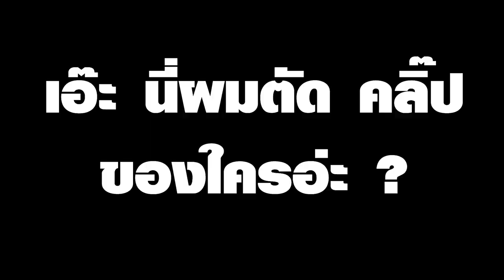[Vtuber]Hi-light เอ๊ะ ผมตัดคลิ๊ปของใครอยู่ ไม่เห็นจำได้เลย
[Vtuber]Hi-light เอ๊ะ ผมตัดคลิ๊ปของใครอยู่นะ ไม่เห็นจำได้เลย
วันเกิดแบบ SEXY ของหายากต้องดู!!

ตามไปตำและดูไลฟ์ย้อนหลังได้ที่นี่